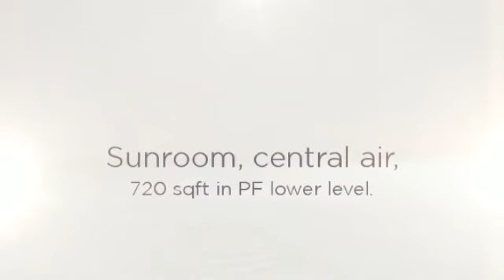4 Musket Trail, Simsbury CT Homes - 06070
Starr Realty Group presents 4 Musket Trail in Simsbury. If you are interested in Connecticut Real Estate, look no further than your local Realtors at Keller Williams! Thank you for exploring our listings.